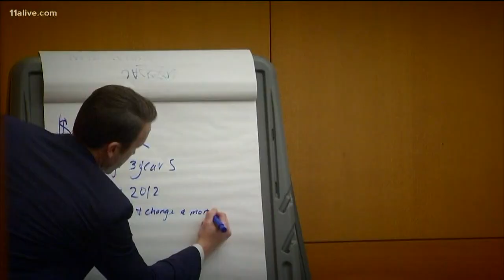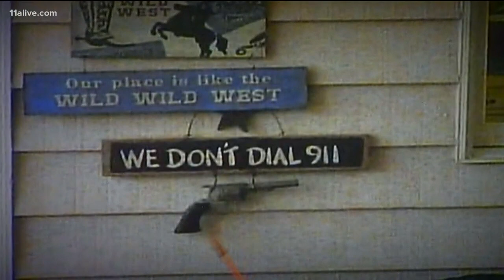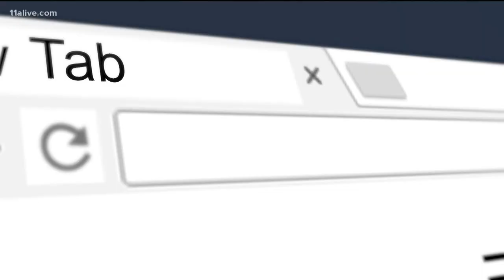Friends, employees of Diane McIver testify in Tex McIver murder trial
Our Legal Dream Team break down the huge moments inside the courtroom.